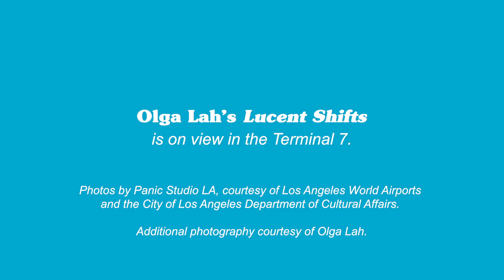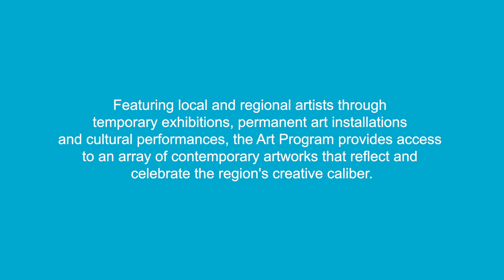LAX Art at Home - Olga Lah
Explore LAX art from the comfort of your home with this virtual tour of Lucent Shifts by LA artist Olga Lah. This is part of the LAX Art at Home video series.